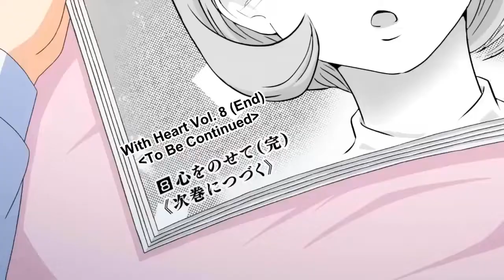Yukihira Soma VS Mimasaka Subaru (Exploding Beef Stew)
The shokugeki battle between Yukihira Soma and Mimasaka with the theme of beef stew